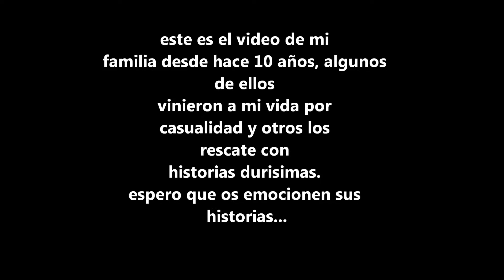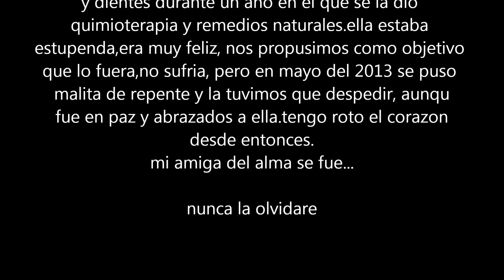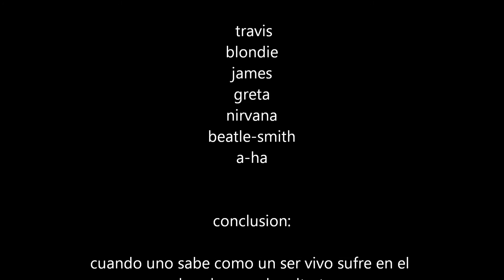mi familia peluda, perros y gatos en armonia ¡¡¡¡lo mas bonito del mundo!!!!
aqui se ve muy resumida la historia de cada uno de ellos, algunos con historias de mucho sufrimiento pero todas con final feliz.
el objetivo es que vean lo precioso que es adoptar a un enfermo, adulto, viejito, feo...da lo mismo, porque el corazon de todos los animales es bello